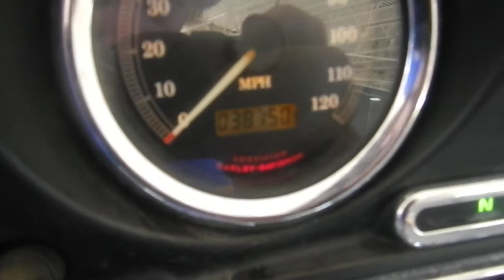2005 Harley Davidson Electra Glide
4-Stroke, EFI, Electric Start, 6-Speed Manual Transmission, Air-Cooled, Front Ind. Suspension, AM/FM, Cassette, Backrest, Rear Rack, Windshield, and Hard Saddle Bags.